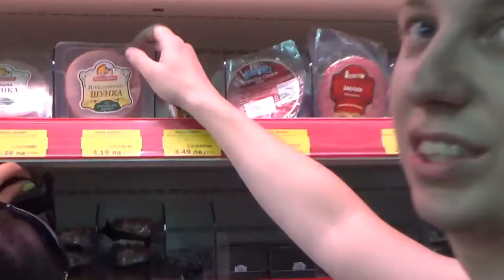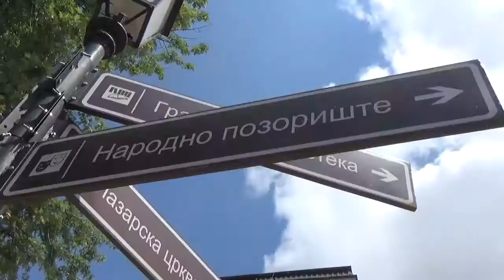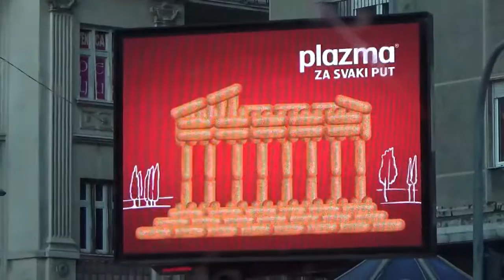De hele auto ondersteboven?! | ROADVLOG #8 | 4 juli 2016